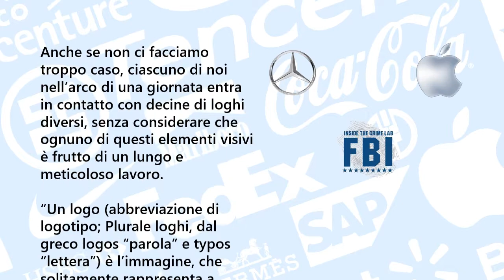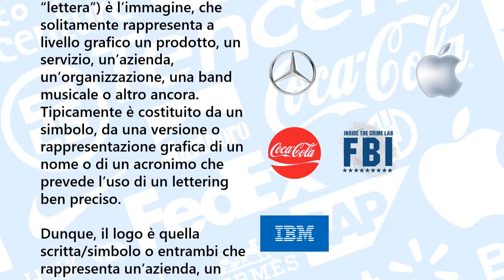Branding - Il brand e l'immagine aziendale, Intro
Tutorial - Cosa è il brand, il logo e l'immagine aziendale. Brand identity; brand image; brand positioning. Come fare?